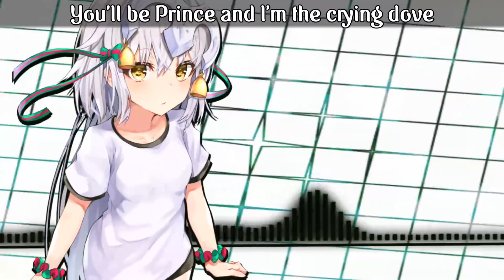☆ [nightcore] - diamond heart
✦ Genre: Electronic
✦ Track: Alan Walker - Diamond Heart (ft. Sophia Somajo)

💽 Label: MER Recordings

I own no rights for this track, so make sure you support the original artist/s please! Thanks for listening~